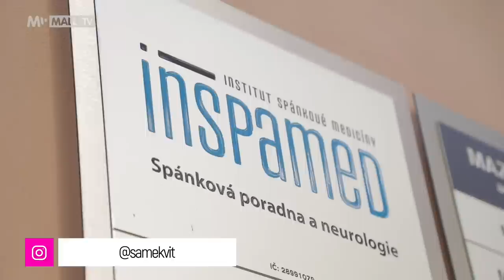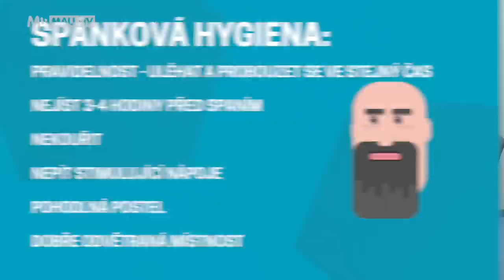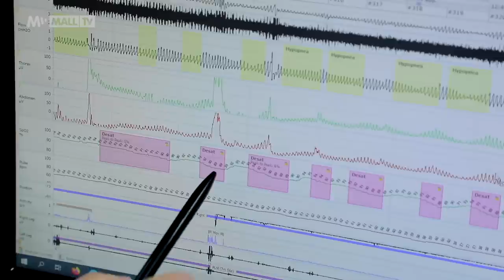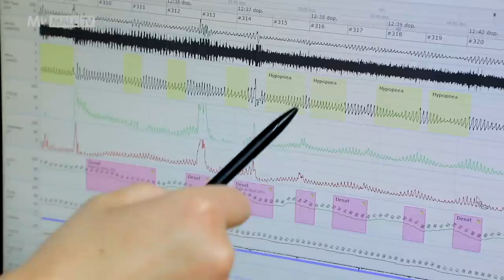CHRÁPÁNÍ ničí sex. Co pomáhá?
Rozklikněte pro víc informací 👇 Poruchy spánku trápí asi 40 % lidí. Z čeho pramení nespavost a dá se s ní něco dělat? Jakou spánkovou hygienu bychom měli dodržovat? Jaký je rozdíl mezi apnoe a chrápáním?

Máte dotaz nebo se chcete s ostatními podělil o svou vlastní zkušenost s vyšetřením? Napište dolů do komentářů 👇